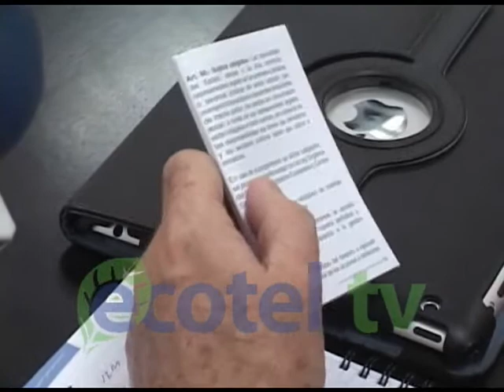PRESIDENTE CPCCS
En el art. 11 de la ley orgánica de participación ciudadana y control social, al igual que el art. 90 de la ley participación ciudadana,  dice que están obligados a rendir cuentas: autoridades del estado, representantes legales de empresas públicas  o personas jurídicas del sector privado que manejen fondos públicos o desarrollen actividades de interés público como los medios de comunicación, según explica el presidente del consejo, los medios de comunicación están obligados a rendir cuentas porque la frecuencia que usan pertenece al estado. Veamos los detalles en el siguiente informe.